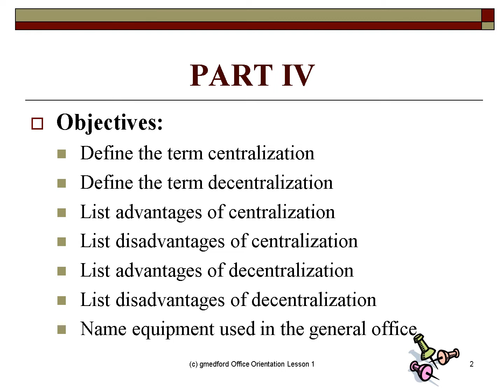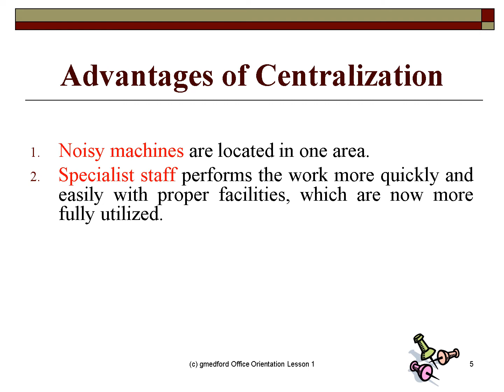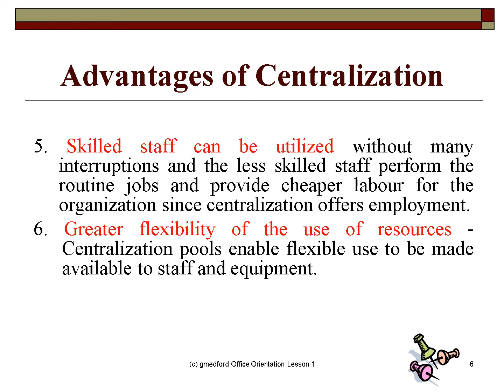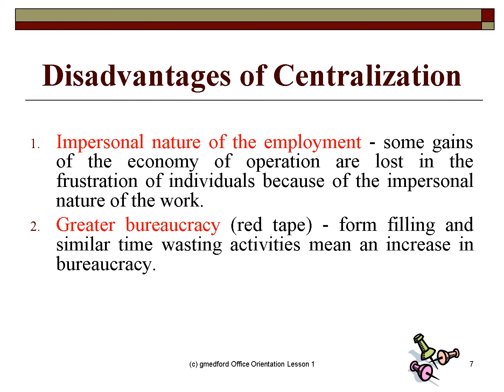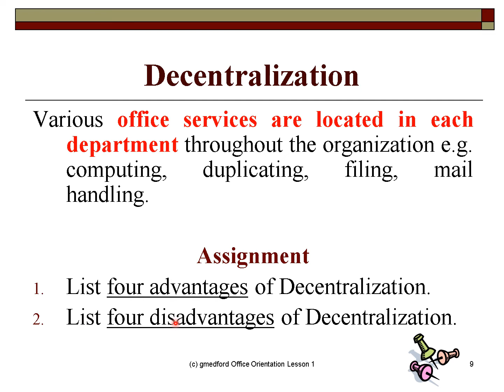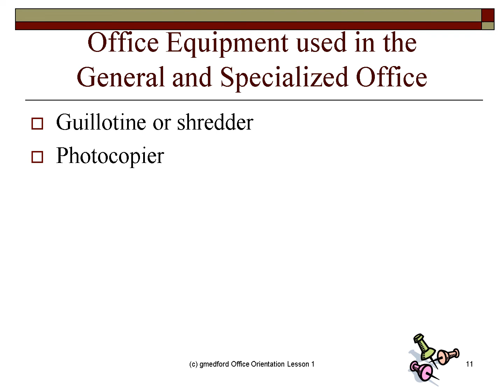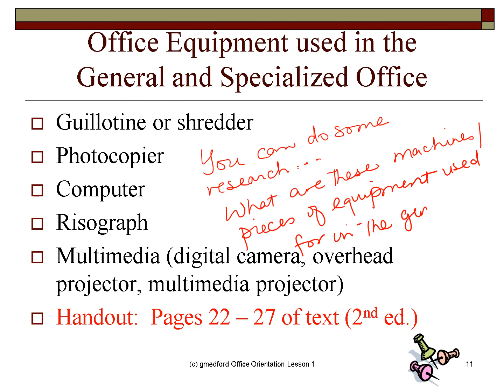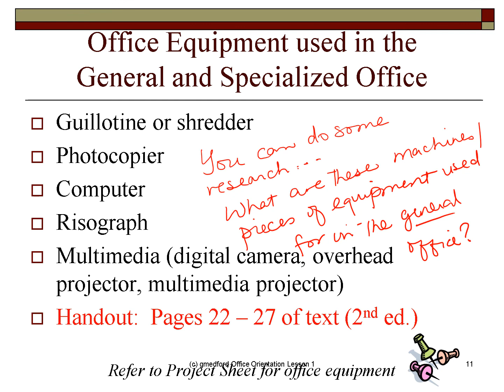Office Administration - Office Orientation (Part 4)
This video covers Part 4 of Section 1 of the Office Administration for CSEC syllabus.

Link to Part 1:

Link to Part 2:

Link to Part 3:

Link to Part 5:

Link to Part 6: